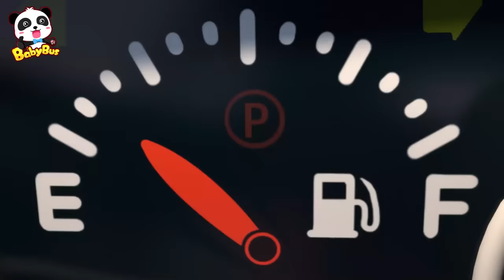Let’s Go! Brave Ambulance | +More Monster Trucks | Car Cartoon | Kids Songs | BabyBus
Nee-naw nee-naw nee-naw. Super ambulance is here to help! Don’t worry. You’ll be alright.

Lyrics:
Brave Ambulance
I'm always ready to go
Alarm coming in
Got it !
Time to go, go go go !

Nee-naw nee-naw nee-naw
Don’t worry, don’t worry
Nee-naw nee-naw nee-naw

Nee-naw nee-naw nee-naw
Coming through, coming through
Nee-naw nee-naw nee-naw
Make way for me

It's an emergency !
Be careful, be careful !
It's an emergency !
We need some help

1、Nursery Rhymes & Kids Cartoon (All!!) | Kiki and Miumiu | Baby Shark | Fire Truck | Top Playlist - Nursery Rhymes & Kids Songs by BabyBus：